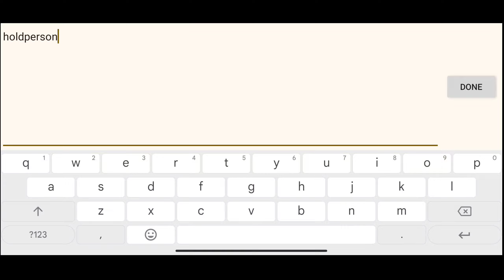CODE COUPON THE SPIKE VOLLEYBALL STORY